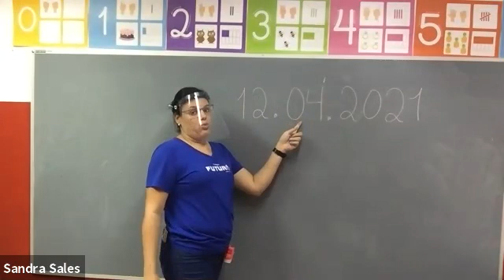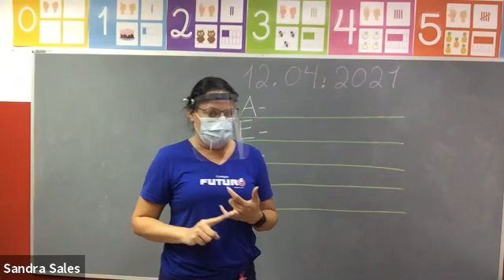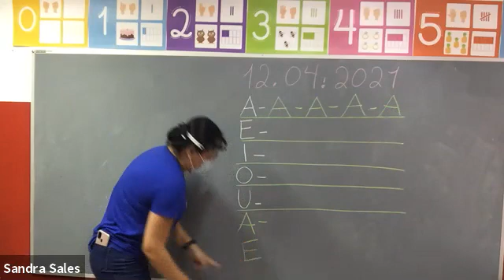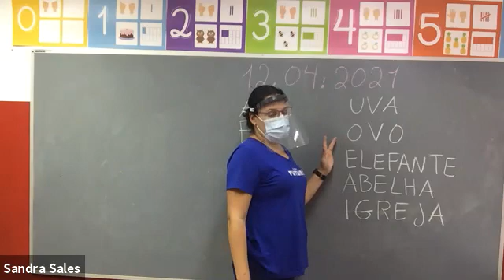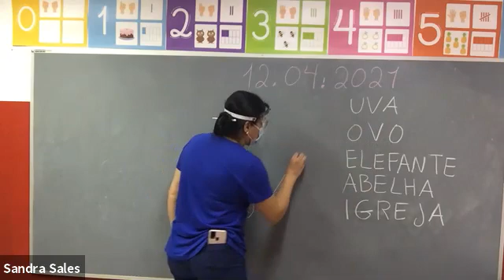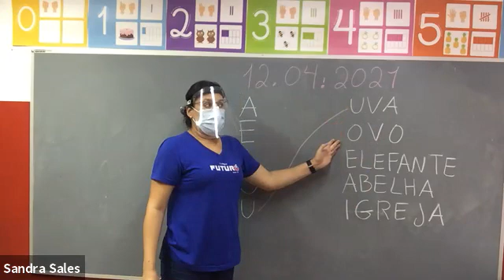Video Aula - Jardim I - 12/04/2021